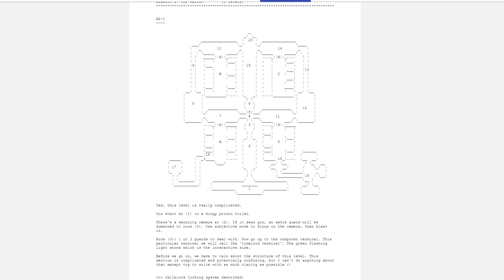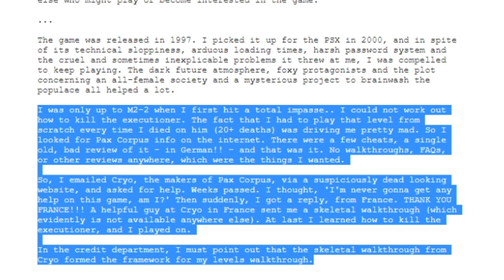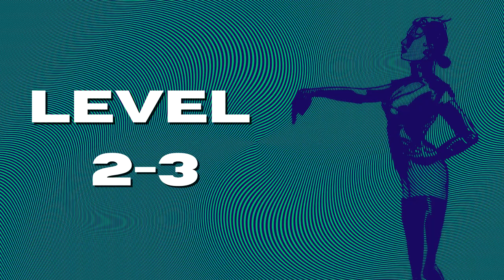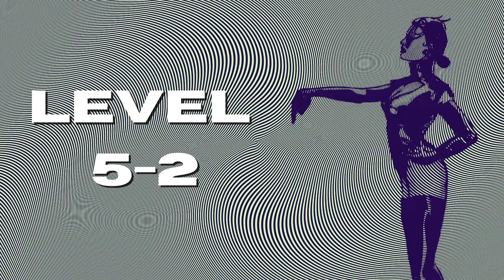Pax Corpus (PS1) | Sean Seanson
Remember that time Cryo Interactive made an Aeon Flux game for the PS1 that got cancelled but instead of staying dead, its zombified corpse came back to life? Yeah me neither...
Time for another obnoxiously long video, it's Pax Corpus on the PlayStation/PS1/PSX/PSone

Also, there is a trailer for the Aeon Flux game that I missed adding before finalizing the edit, this trailer actually confirms the PC version of Aeon Flux, although no game footage is shown, link below.

Aeon Flux - Copyright ViacomCBS